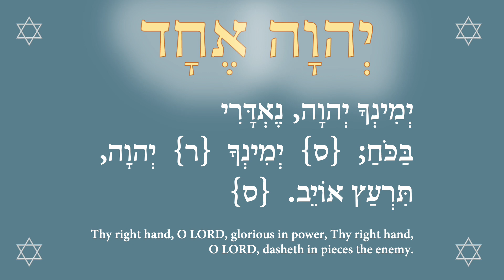Prayer to the Great Creator to save Native America from the workers of iniquity 6